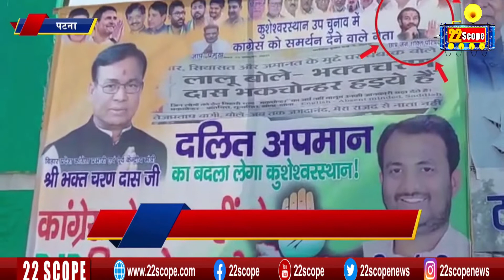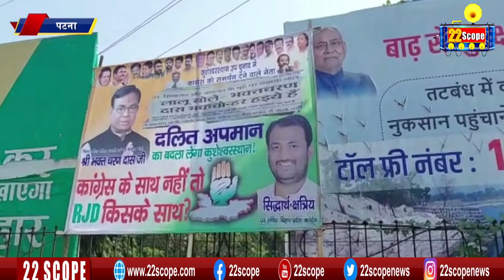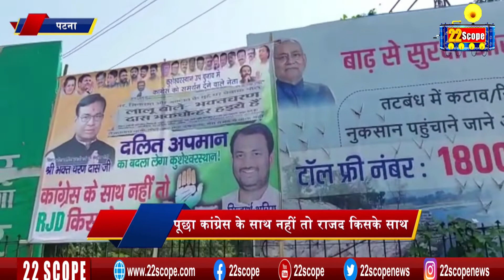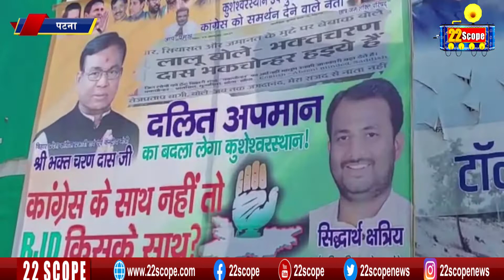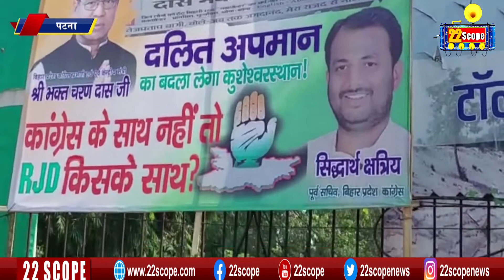Tej Pratap बने कांग्रेस के PosterBoy....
तेजप्रताप बने कांग्रेस के पोस्टरबॉय
22scope Live : अभी तक की सभी बड़ी खबरें LIVE | Latest News | Hindi News Live Updates | Breaking News| Ranchi News | Jharkhand News | बिहार क समाचार |

22scope Live TV | 22 Scope | Hindi News | 22 Scope लाइव